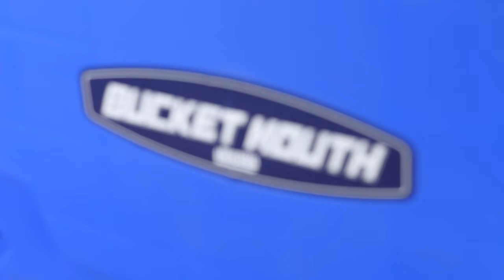Meiho Bucket Mouth Box Seat Tackle Boxes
The Meiho Bucket Mouth Box Seat Tackle Boxes are a line of large plastic tackle boxes that are large and sturdy enough to double as a seat so you can comfortably take a load off while you wait for your next bite. They aren't just for sitting on either, thanks to it's large size the Bucket Mouth tackle boxes will be plenty big enough to carry all your fishing supplies. Did we mention the Bucket Mouth Tackle Box has a comfortable carrying handle, removable inner compartment tray and available accessories that attach to the side of the tackle box (sold separately). Available in two sizes, these tackle boxes truly offer it all.